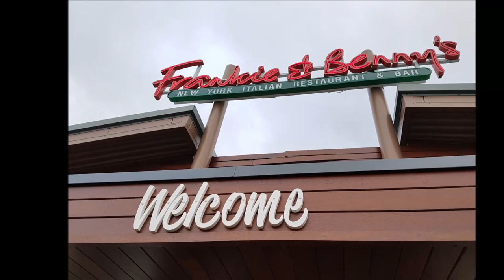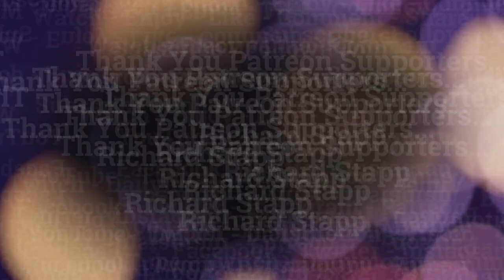Frankie & Benny's - Dinner for Two